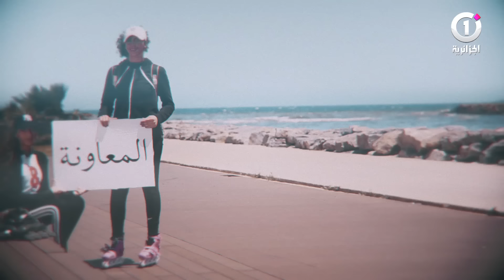كليب ماشي بيدي أجراد يوغرطة من برنامج انسان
تشاهدون تجربة انسان ابتداء من الساعة 19:15